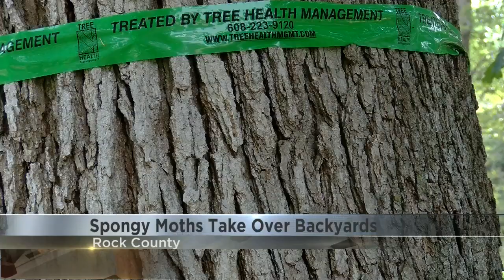Spongey moths taking over Rock Co. properties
A Rock County woman says she's spent thousands of dollars to keep the invasive pest at bay.